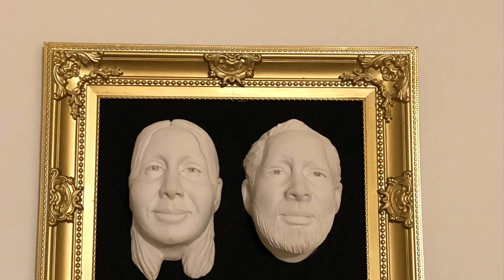Face Cast Making / A Silent Vlog / A picture is worth a thousand words /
Hi Friends,

COPYRIGHT:  All the content in this channel is made by channel owner do not use or copy any content without permission.

Thanks,
Sucharitha.